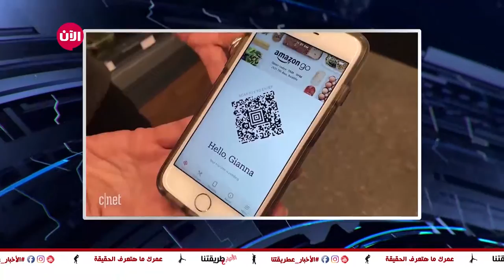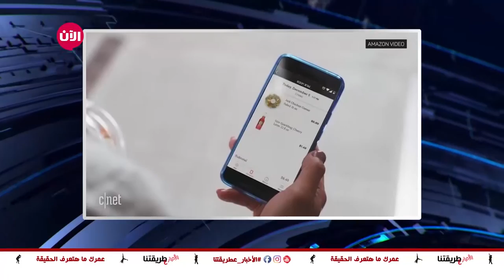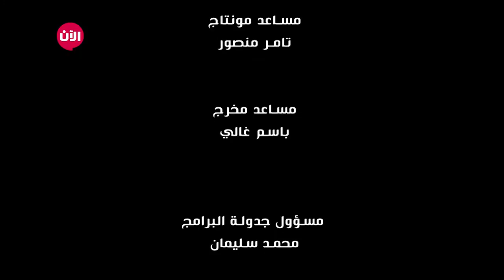الأخبار على طريقتنا | الحلقة 10: كوميديا شبيهات " كيم كارداشيان"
اخبار الاسبوع بطريقة ساخرة يقدمه مجموعة شباب من جنسيات و طوائف مختلفة اجتمعوا في هذا البرنامج لأنهم ملَوا من الاعلام التقليدي وارادوا ان ينقلوا الاخبار علي طريقتهم.